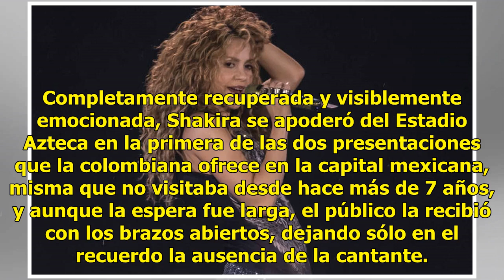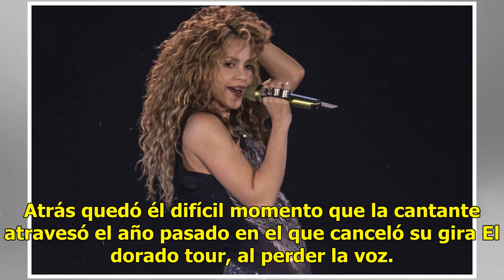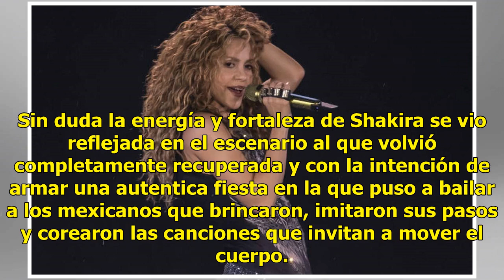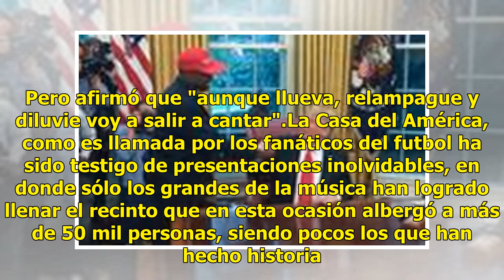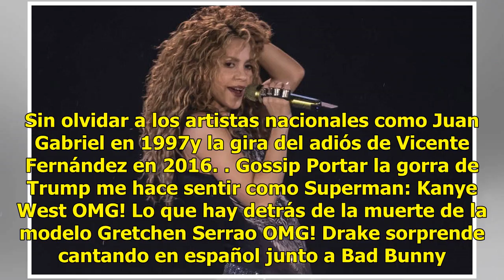Con una hora de retraso, Shakira sale a cantar en el Azteca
Completamente recuperada y visiblemente emocionada, Shakira se apoderó del Estadio Azteca en la primera de las dos presentaciones que la colombiana ofrece en la capital mexicana, misma que no visitaba desde hace más de 7 años, y aunque la espera fue larga, el público la recibió con los brazos abiert...